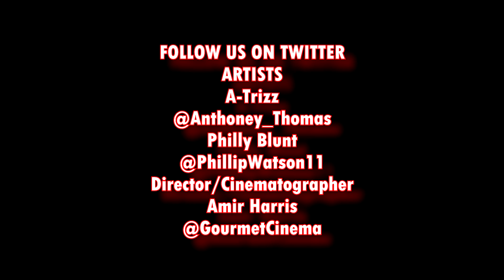A-Trizz - We Do This ft. Philly Blunt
TMG's Official Music Video for "We Do This"
Directed by Amir Harris of Gourmet Cinema